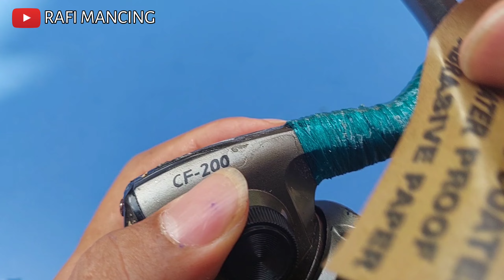Cara Memperbaiki Reel Pancing Yang Patah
Gagang reel yang patah sangat mudah memperbaikinya.

Cara ini belum pernah di ulas di youtube sebelumnya.
Dengan cara di raping menggunakan alat alat seadanya.

Dengan hanya pakai plat besi ,benang jati dan lem korea atau lem g .dijamin reel katrol anda akan berfungsi seperti sedia kala.

Jadi kalau ada gagang  reel pancing kesayangan anda yang patah jangan dibuang dulu,lakukan cara ini dijamin reel pulih seperti sedia kala.

Terima kasih

mancing danau
mancing danau
mancing kolam